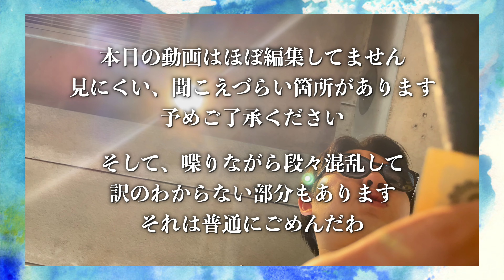悪い、やっぱ辛ぇわ…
撮影地:延岡駅

〒889-4302 宮崎県延岡市幸町三丁目

【日記】
言うことは無い
こんな動画出してごめん！

宮崎県を中心に活動しています
みなさんからの応援がパワー！